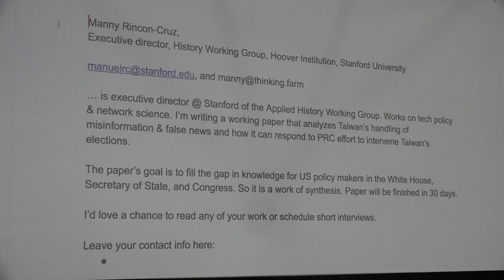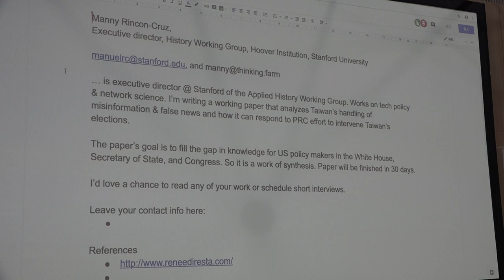g0v tw hackath34n — 成果報告 — Manny Rincon Cruz wants to chat ／ Manny — 再開放空總松